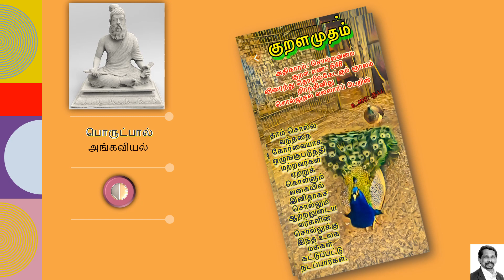Thirukural 648 பொருட்பால்: அங்கவியல்: அதிகாரம்: சொல்வன்மை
பொருட்பால்: அங்கவியல்: அதிகாரம்: சொல்வன்மை: குறள் எண்: 648
விரைந்து தொழில்கேட்கும் ஞாலம் நிரந்தினிது
சொல்லுதல் வல்லார்ப் பெறின்
தாம் சொல்ல வந்ததை கோர்வையாக ஒழுங்குபடுத்தி மற்றவர்கள் ஏற்றுக் கொள்ளும் வகையில் இனிதாகச் சொல்லும் ஆற்றலுடையவர்களின் சொல்லுக்கு இந்த உலக மக்கள் கட்டுப்பட்டு நடப்பார்கள்.
-உரை : .ந.ப.